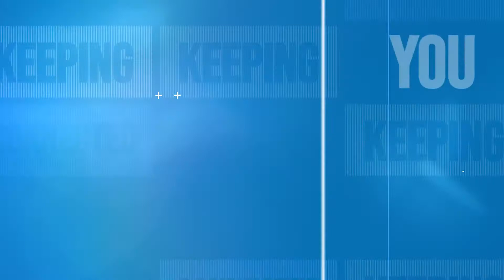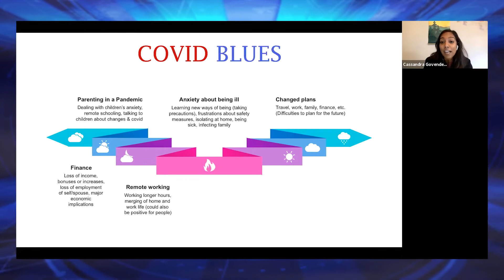CREDIT GUARANTEE JULY 2021 EPISODE 03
Our third episode of Zooming in on CGIC boosted body and mind - all from the safety of our homes. We heard from our covid veterans, worked up a sweat with Fikile Zwane and explored inner strength with psychologist Cassandra Govender.